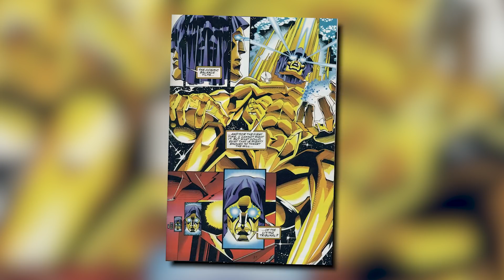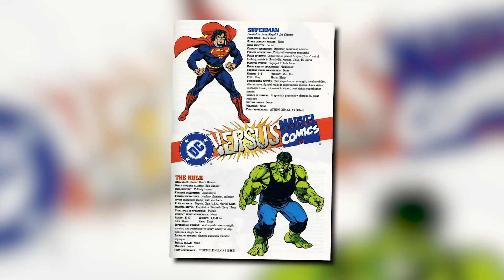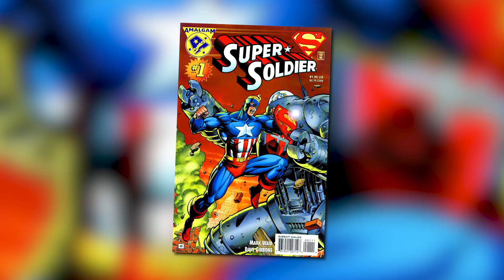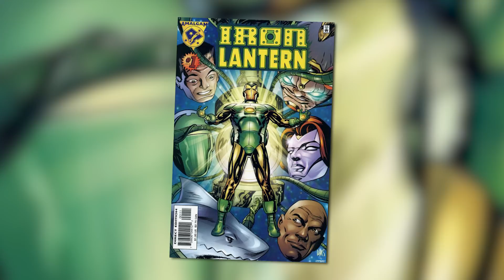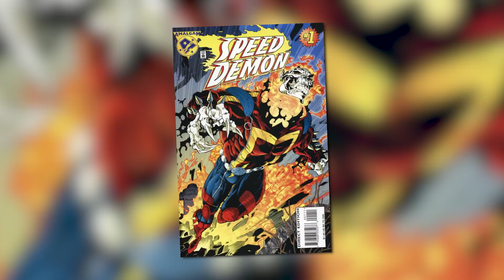What Is The Amalgam Universe?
Today on Variant, we talk about the Amalgam Universe!